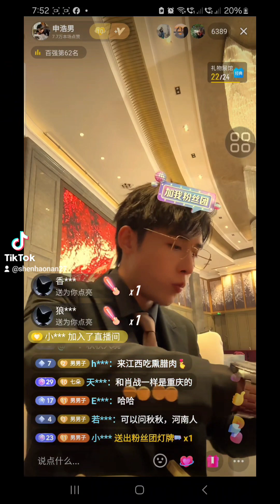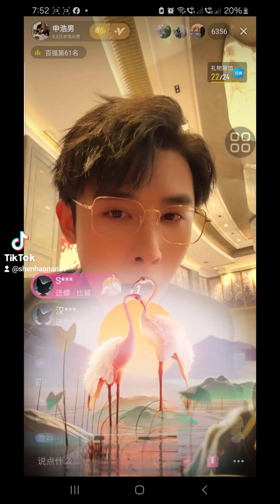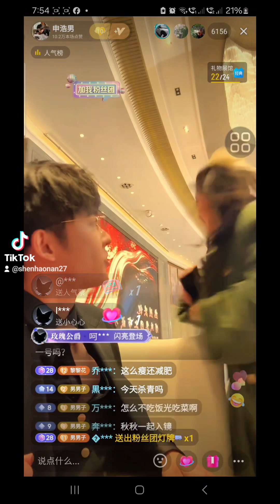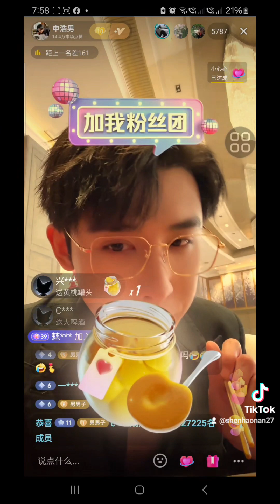25-2-2024#申浩男 直播截圖短視頻分享 2 shenhaonan live broadcast screenshot and short videos sharing 2 Cr to DY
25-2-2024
申浩男 直播截圖短視頻分享 2  shenhaonan live broadcast screenshot and short videos sharing 2
Credit to DouYin/出自抖音@申浩男